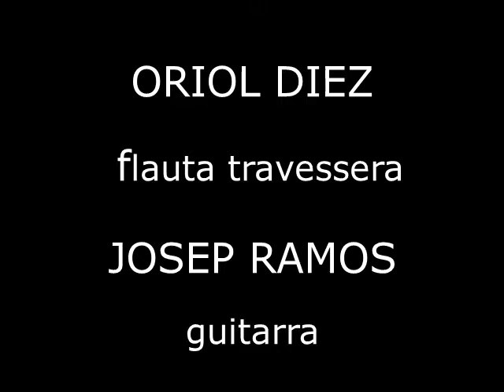VIII FESTA DE LES ARTS BELIANES 2018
Belianes Produccions presenta el vídeo document de la VIII edició de la Festa de les Arts a la fonoteca de l’Ajuntament de Belianes el 22 d’abril 2018, amb motiu de la Diada de Sant Jordi, en la que es van llegir poesies, microrelat, relat curt, música i cançons, i una exhibició d’art de nodrir la vida. Vídeo realitzat per Jordi Traperho.